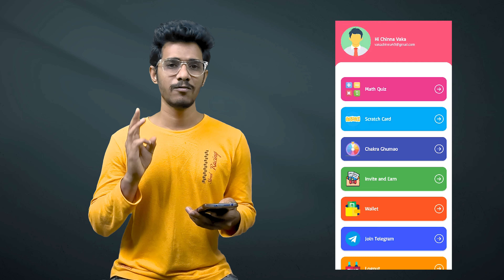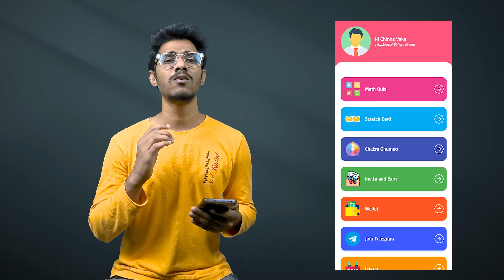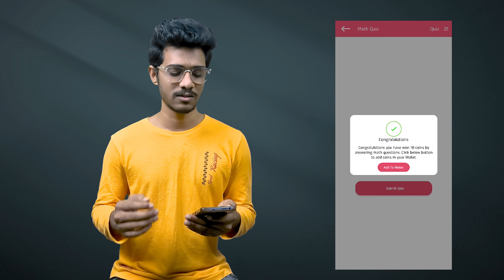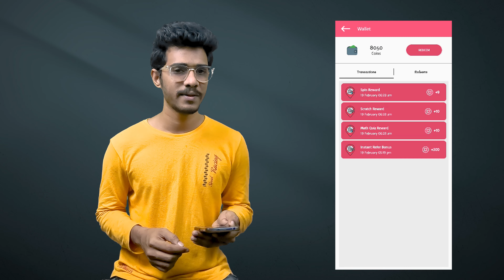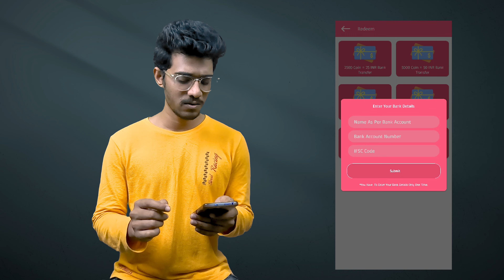Daily ₹50/- || Without Investment || Refer & Earn || Money Earning Apps In Telugu 2024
⚠️Best Earning App  ( Try This )

Keywords-:

games money earning apps telugu,
earning app in telugu,
money games telugu,
telugu money earning apps,
without investment earn money app telugu,
best money earning apps telugu,
earn money online without investment telugu,
earning app telugu,
how to play winzo in telangana,
money coming games telugu,
money earn app telugu,
money earning app telugu,
money earning apps telugu upi withdrawal,
money earning apps telugu without investment 2023,
money earning apps without investment telugu,
money earning games in telugu,
money earning games telugu,
online earning telugu,
real money earning app telugu,
upi earning app without investment,
upi game earning app